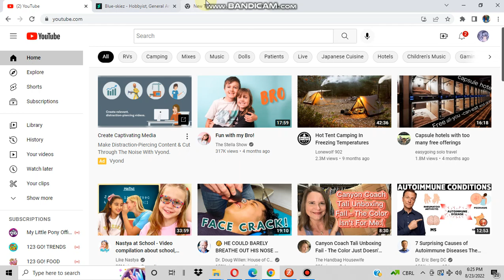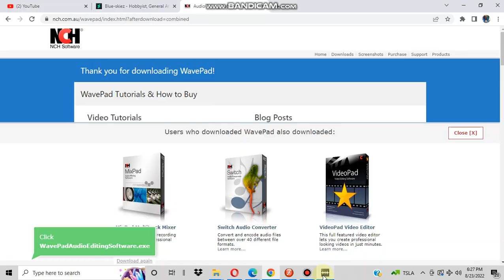wavepad sound editor tutorial to Downland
i talk adout audacity is audio in music. so i got so bad new he is eorrw audacity in windows 10 is not working. so i want make audio of wavepad editor tutorial.